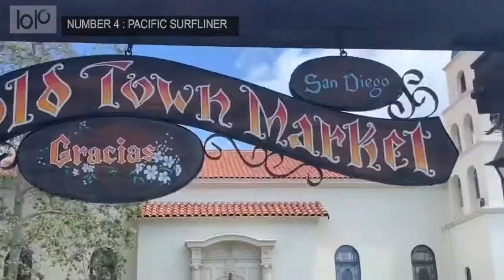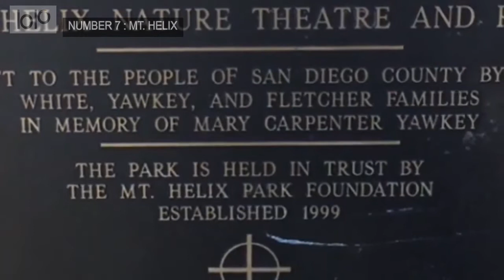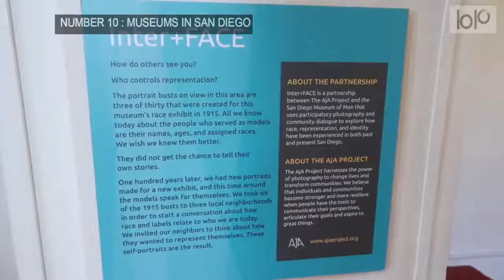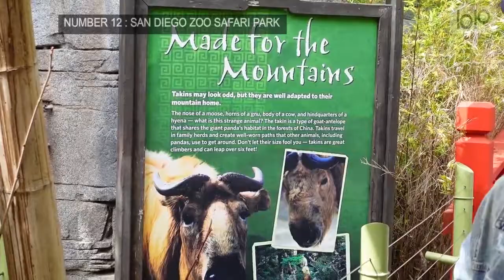Top 15 Attractions In San Diego, California 2022